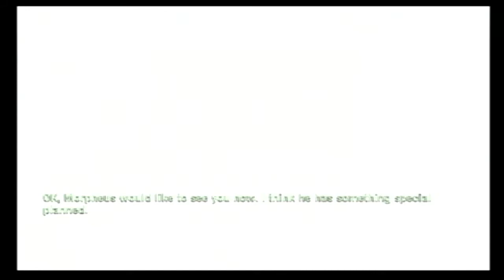The Matrix: Path of Neo | Pt. 3 I Know Kung-Fu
In this video, we finally finish up the training section and get to sections from the actual movies!